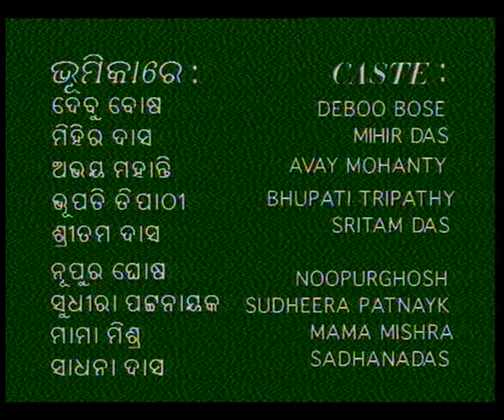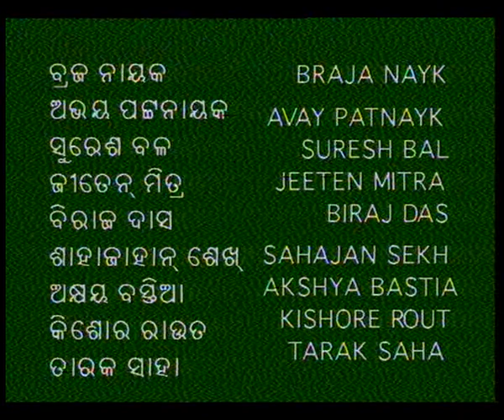DUTTA PATRA EP 7